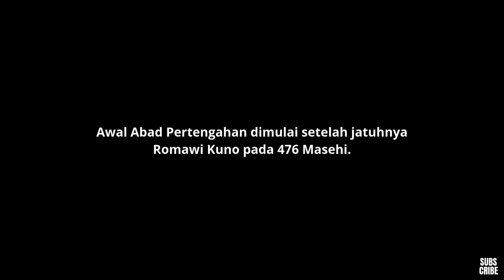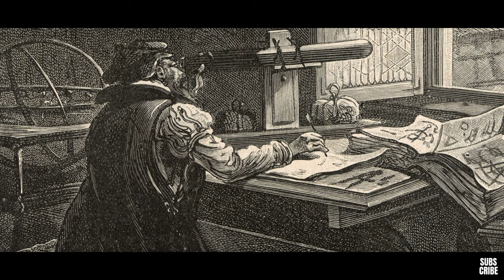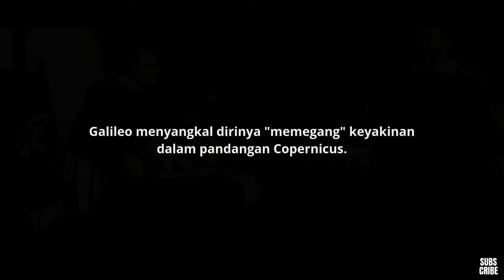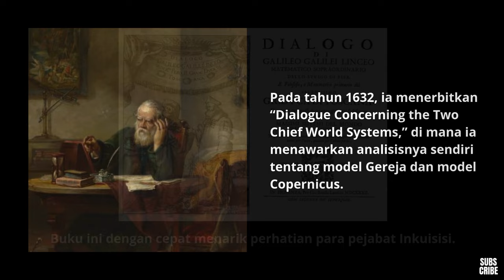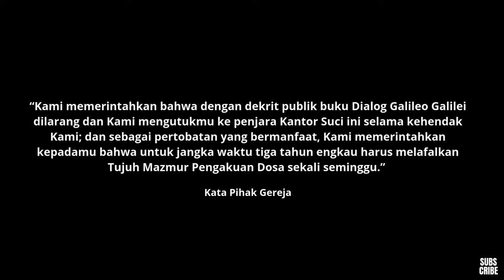MENGAPA GALILEO GALILEI DIHUKUM PENJARA SEUMUR HIDUP? | HISTORYTELLING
Selama abad kegelapan berlangsung, seseorang dapat dianiaya dan bahkan dihukum mati hanya karena bertentangan dengan doktrin agama. Pada masa ini segala bentuk kebijakan pemerintah untuk urusan kenegaraan tidak diputuskan berdasarkan demokrasi parlemen, tetapi kebijakan negara akan diputuskan melalui rekomendasi dewan gereja.

Back to Historia adalah channel youtube yang bercerita tentang Sejarah, Mindset, dan Keuangan.